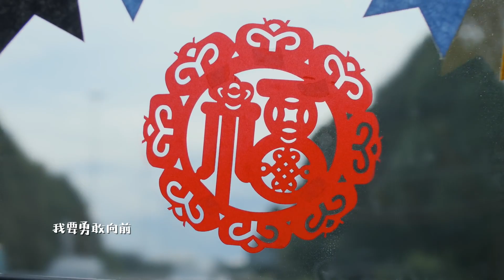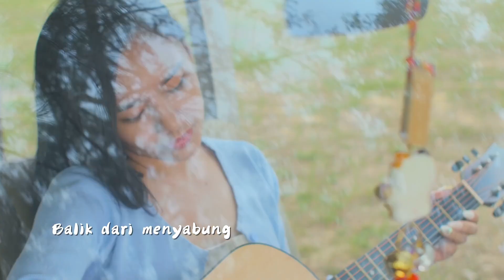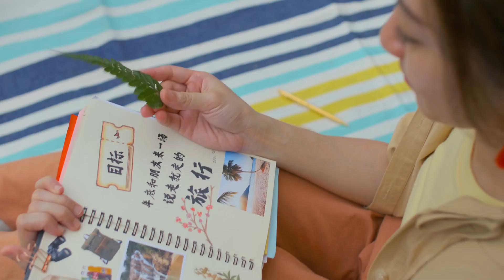2021 Queenzy 莊群施 － 祝福你（zhu fu ni)